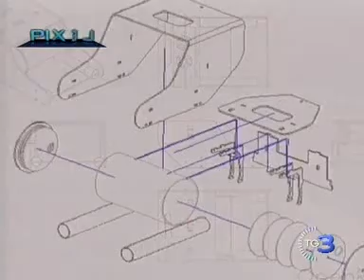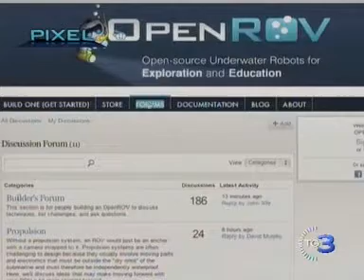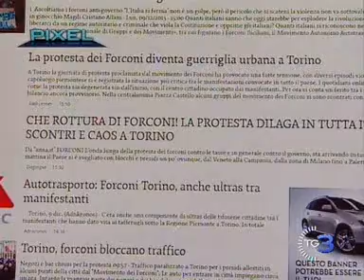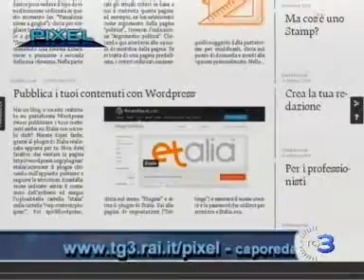Pixel del 04 01 2014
Pixel, la nostra rubrica di tecnologia sostenibile